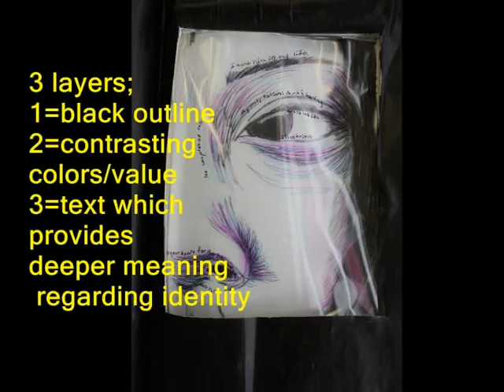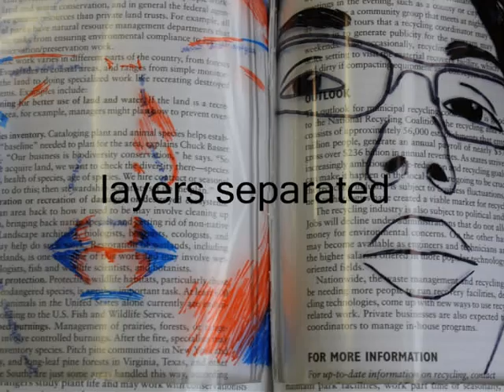onion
high school lesson